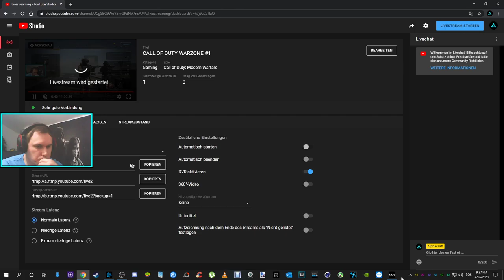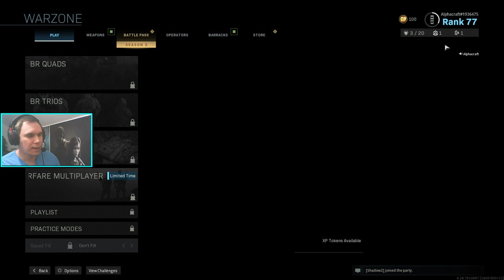WARZONE #1 UČIMO SE IGRAT!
💻PC specs:

Motherboard: ASUS RAMPAGE II EXTREME
GPU: GeForce GTX 1070 8GB GDDR5  ASUS ROG STRIX
CPU: Intel(R) Core(TM) i7-970 HexaCore (ES) OC @ 4.1GHz
RAM: HyperX Genesis 16 GB DDR3
SSD: Samsung 840 EVO 250 GB
HDD: WD Blue 320 GB
Headset: HyperX Cloud Alpha
Mouse: HyperX Pulsefire FPS PRO
Keyboard: HyperX ALLOY CORE RGB
Mousepad: ASUS STRIX GLIDE CONTROL